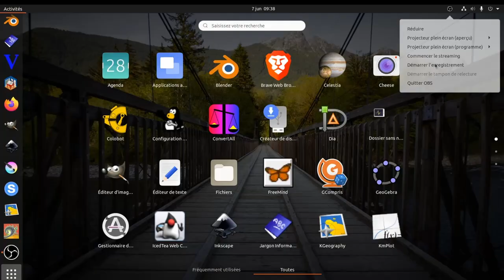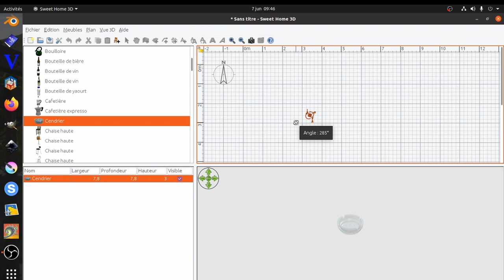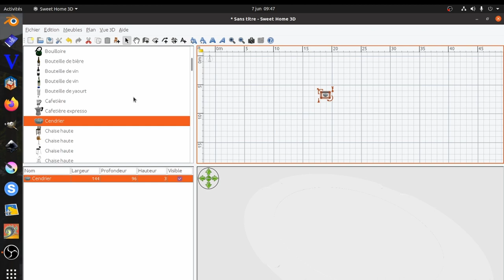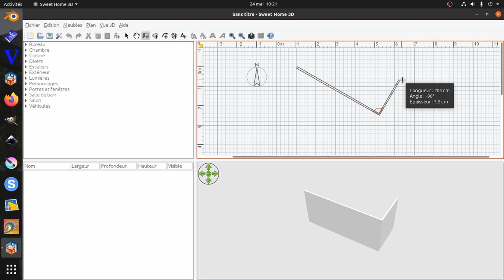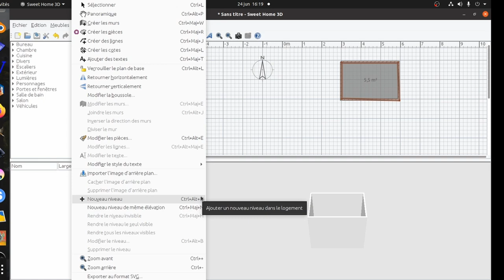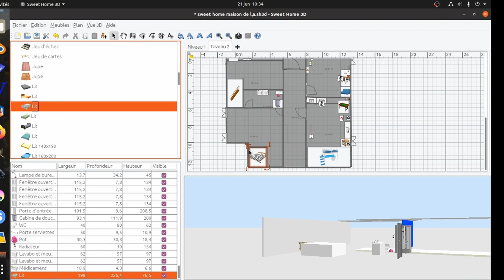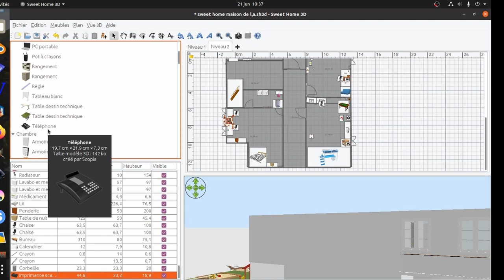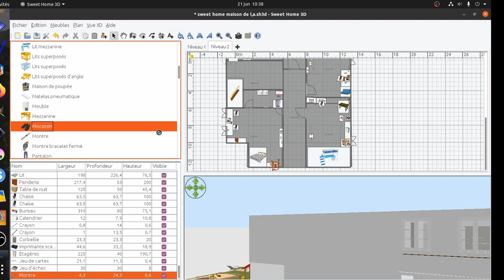Tutoriel Sweet Home 3D par Allegra et Louise (8P) - Français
Un tutoriel en plusieurs parties qui présente les bases du programme Sweet Home 3D (logiciel libre disponible sur linux-mac-windows) ainsi qu'un survol du projet de maison réalisé durant l'année par Louise et Allegra.

0:00 Chapitres vidéos
0:12 Lancer le programme sous Ubuntu
0:41 Interface et catégories d'objets 3D - déplacer - agrandir - rotation
2:45 Comment enregistrer son travail ?
3:20 Comment faire des murs ?
4:13 Comment faire le sol ?
4:46 Comment ajouter des étages ?
5:19 Ajouter des objets : exemple concret
8:36 Visite virtuelle de la maison

Le survol final de la maison a été réalisé avec le logiciel Blender (et quelques sources lumineuses ont été ajoutées).